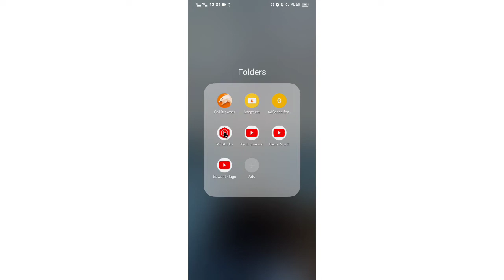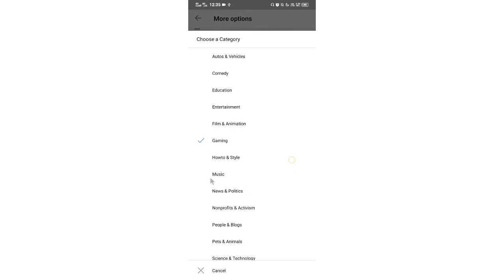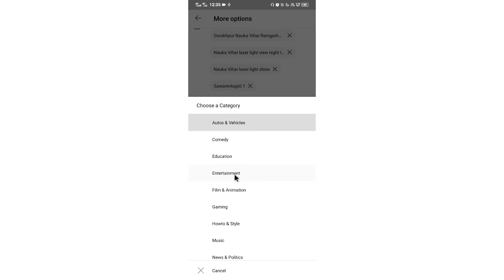How to choose youtube video Category by YT studio | Set Youtube video category